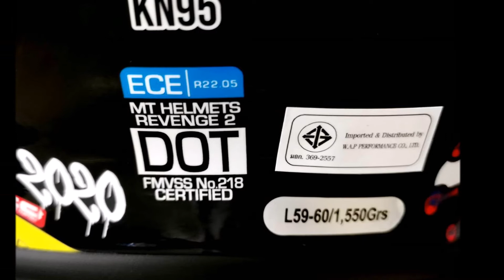The MASK RIDER MT Helmets Revenge 2 KN95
คุณสมบัติหมวก :
 - วัสดุหมวกผลิตจาก HIRP (High Impact Resistant Ploymer) เป็นวัสดุทีมีความเหนียวยึดเกาะตัวได้ดีและมีน้ำหนักเบา
- เปลือกหมวก มี 2 Shell Sizes (S - M / L - XXL)
 - มีระบบล็อคชิวหน้าเหมือนรุ่น Top
 - Aerodynamic designed ออกแบบตามหลักอากาศพลศาสตร์
- ชิลด์หมวกมีความหนาถึง 2.2 mm. และป้องกันการเกิดรอยขีดข่วน (Anti-Scratch Visor)
 - Pin Lock (ฟิล์มกันฝ้า)
- Logo MT แบบ 3D
 - นวมภายในถอดซักได้ผ้าออกแบบป้องกันแบคทีเรีย ลดการเกิดกลิ่นอับ
 - สายรัดคางเป็นแบบ DD-Ring
- มาตรฐานความปลอดภัย  DOT, ECE 22.05, ACU Gold Standard และ มอก. 369-2557
- น้ำหนักประมาณ 1,450 – 1,500 กรัม ขึ้นอยู่กับขนาดหมวก

SHOPEE ผ่อนได้ 0% x 10เดือน
เมื่อทำรายการผ่อนชำระสินค้ามูลค่า 3,000บาท ขึ้นไป
บัตรเครดิต ที่ร่วมรายการ ได้แก่
Kbank กสิกร , BBL กรุงเทพ , KTC เคทีซี

- เฟิร์สช้อยส์ 1st Choice สูงสุด 36 เดือน
Pro 0% x 3เดือน หรือ เลือกผ่อน สูงสุด 10เดือน ดอกเบี้ย 0.8-0.99%
บัตรเครดิตที่ร่วมรายการมีมากมาย ดังนี้ KTC เคทีซี ,
กสิกรไทย Kbank ,ไทยพาณิชย์ SCB, เครือ ธ.กรุงศรี BAY
โฮมโปร วีซ่า HOMEPRO Visa,
เทสโก้โลตัส วีซ่า TESCO LOTUS Visa
เซ็นทรัล CENTRAL T1 ,Central Card

ซื้อกับเรา ดีอย่างไร ? ได้2ต่อ ดังนี้
ต่อที่ 1 ซื้อกับเรา ได้ราคาพิเศษ ใกล้บ้าน สะดวก
ต่อที่ 2 ซื้อกับเรา ได้สิทธิ์ " รับส่วนลด สินค้าอีกมากมายภายในร้าน "

+++ โดยลงทะเบียนเป็นสมาชิกกับทางร้าน อีกด้วย +++

ท่านจึงมั่นใจได้ ทั้งด้าน การรักษาคุณภาพสินค้าก่อนส่งมอบ
พร้อม ราคาสินค้า ที่เป็นมาตรฐาน
สินค้าของแท้จากโรงงาน 100% "

Premier Moto
Bangna-Trad Road km2 , Soi Bangna-Trad 17
(beside Kerry Express Bangna Branch
before Caltex Gas Station )
Bangna Bangna Bangkok

ที่ตั้งร้าน :Premier Moto ติดถนนใหญ่
ปากซอยบางนา17 ถ.บางนา-ตราด กม.2
ติดกับ ปั๊มน้ำมัน Caltex อยู่ฝั่งเดียวกันกับ Central บางนา

เปิดบริการ / Open Hours

Mon-Tue,Thu-Fri
10.30am-06.00pm

วันเสาร์-วันอาทิตย์ และ วันหยุด นักขัตฤกษ์
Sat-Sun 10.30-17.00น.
10.30am-05.00pm

** หยุดทุกวันพุธ closed on Wednesday **